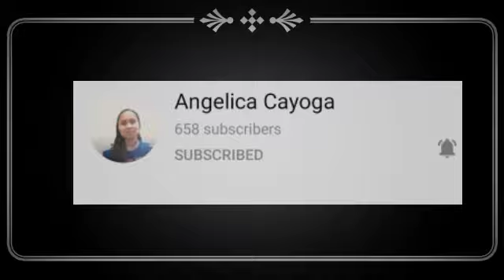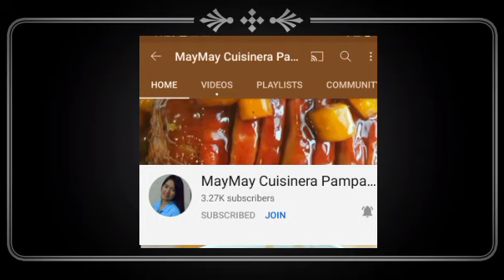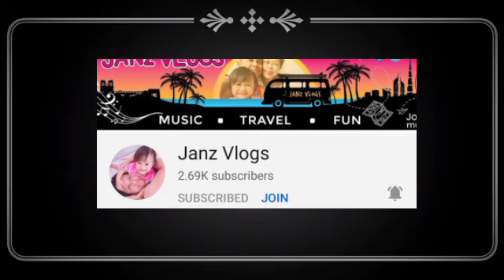GAANO??KALAKI BAHAY NG AMO NAMIN🤔KUNTING PASILIP